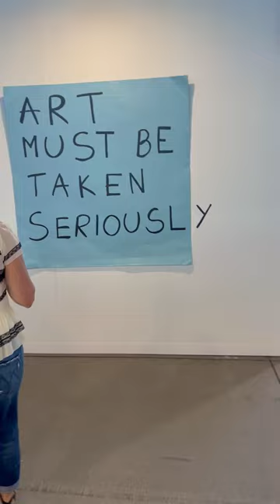Berlin Art Week - POSITIONS Berlin Art Fair 2023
Autumn in Berlin is a canvas painted with art, and Berlin Art Week the crowning brushstroke. Celebrating its 10th year, the concurrent ‚Positions Berlin Art Fair‘ showcases contemporary and modern masterpieces. Held at the iconic Tempelhof Airport until Sunday, it gathers 100 esteemed galleries from 20 countries.